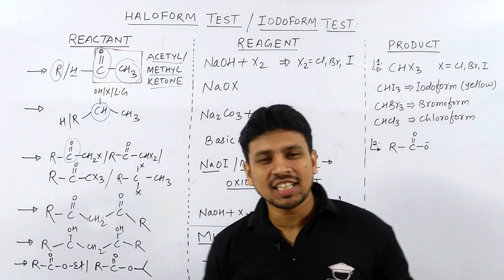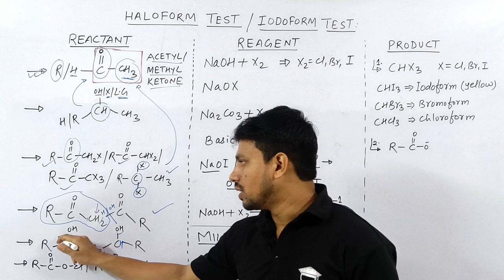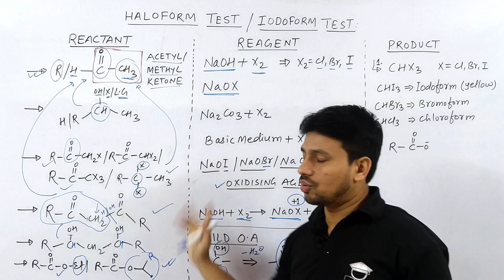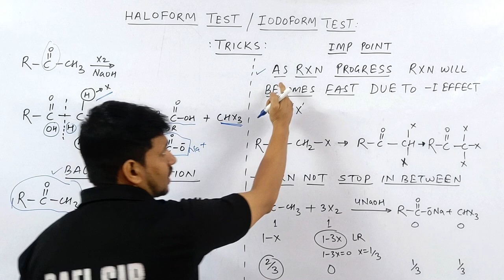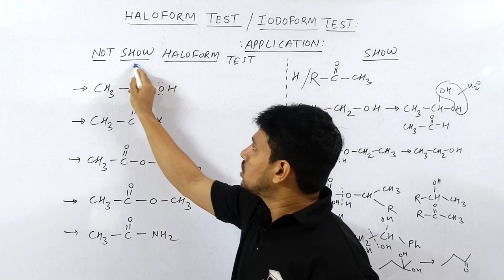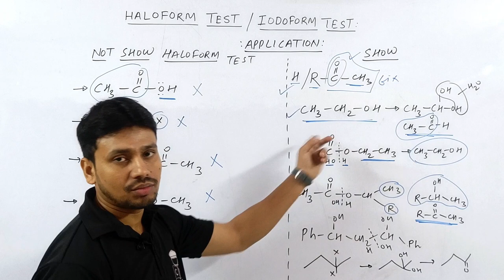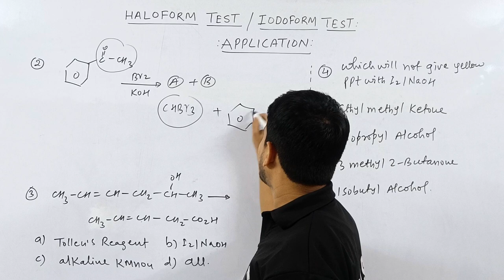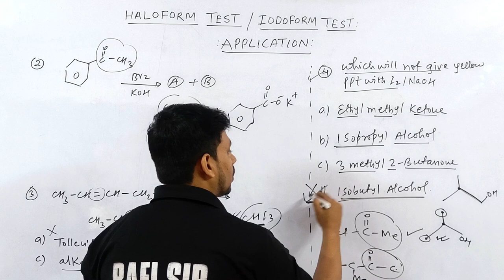HALOFORM REACTION | X2 + NaOH | IODOFORM TEST |METHYL KETONE | TRICKS | JEE | NEET | COMPETITIVE HUB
@Kasa Kay..?

1.how to solve questions in jee / neet exam
2.how to remember conceptual points via tricks
3.how to relate chemistry terminology in day to day life
4.how to solve questions within one minute.
5.how to score 75+in mains and 160+ in neet without to much effort and thinking here and there...

haloform reaction
haloform reaction class 12
haloform test
haloform reaction mechanism
haloform abhikriya
haloform test class 12
haloform
haloform reaction bsc 2nd year
haloform reaction of aldehyde and ketones
haloform reaction trick
haloform rxn
haloform abhikriya in hindi
iodoform test
iodoform test class 12
iodoform reaction
iodoform
iodoform reaction class 12
iodoform abhikriya
iodoform test for aldehyde and ketones
iodoform test for alcohols
iodoform banane ki vidhi
iodoform banane ki prayogshala vidhi
iodoform reaction mechanism
iodoform preparation
iodoform test practical
test for methyl ketones
haloform reaction jee
haloform reaction jee advanced
haloform reaction neet

00:00 INTRO
00:30 TRICK FOR HALOFORM REACTANT
04:10 TRICK FOR HALOFORM REAGENT
06:05 TRICK FOR HALOFORM PRODUCT
07:10 MAIN TRICK
08:15 TRICK FOR BALANCE REACTION
08:45 IMP POINT FOR HALOFORM REACTION
10:55 APPLICATION OF TRICK [ HALOFORM TEST IDENTIFICATION ]
14:00 POSITIVE IODOFORM TEST
16:20 APPLICATION OF TRICK [ PROBLEM 2 TO 4 ]
19:20 OUTRO